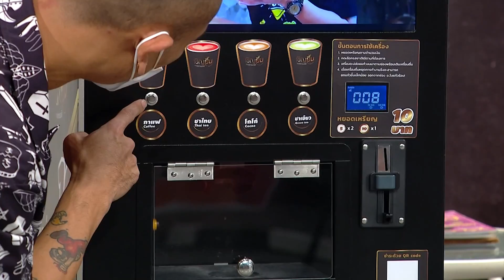ก่อนบ่ายคลายเครียด | ก่อนบ่าย ฮายกฉาก | ผัวเมียละเหี่ยใจ | 14 มี.ค. 65